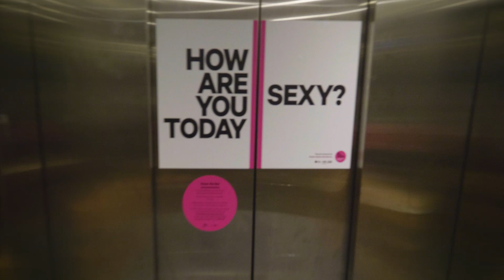La Bohème | A day in the life of an opera singer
Have you ever wondered what it feels like to be an opera singer? Come with us behind the scenes as we get ready for a performance of La Bohème and take part in the action on stage.